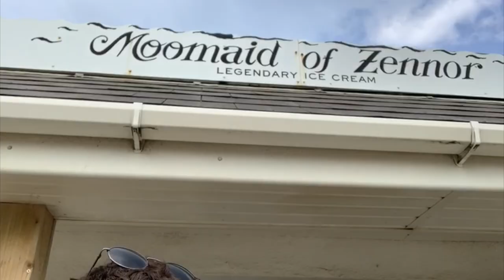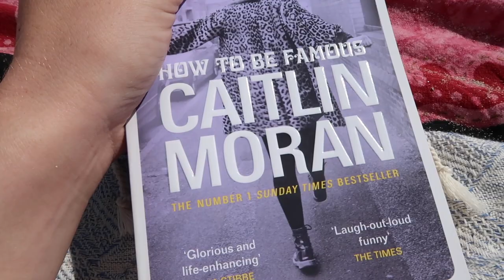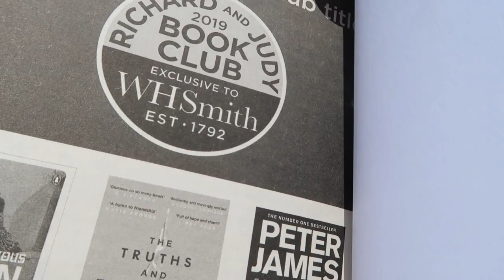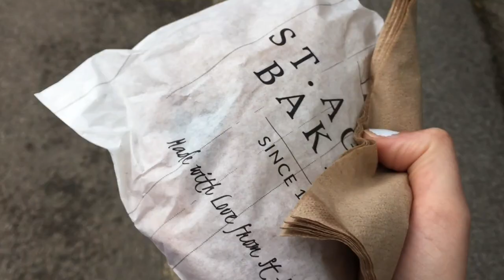A WEEK IN CORNWALL | Mermaid pools, bodyboarding & Sunsets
Hey guys! This is a short vlog of my trip to Cornwall recently! Coastal walks, sunsets, exploring, bodyboarding & food! Cornwall is one of my fav places ever! Enjoy the vlog:) x